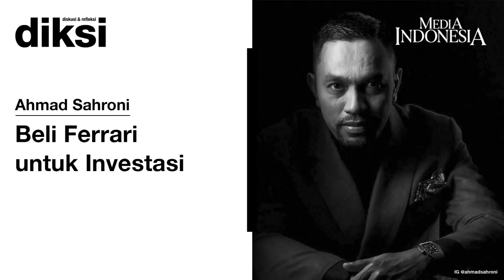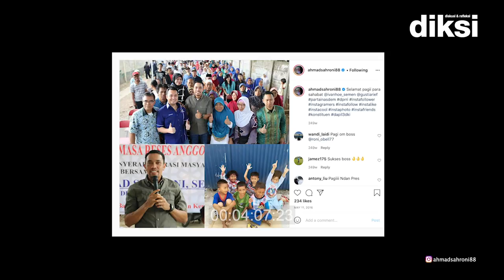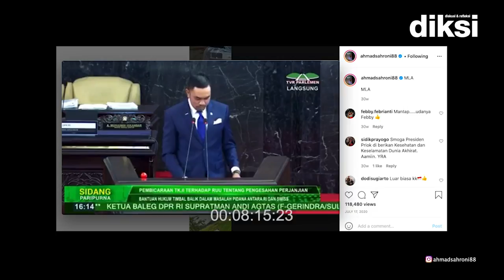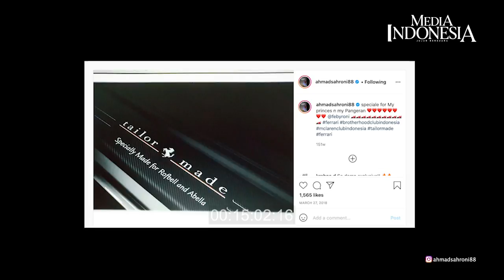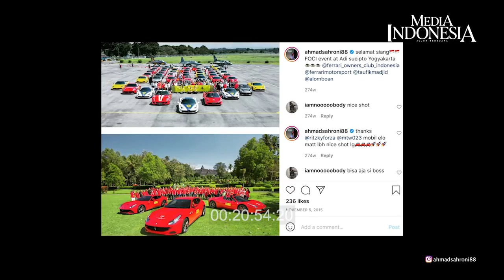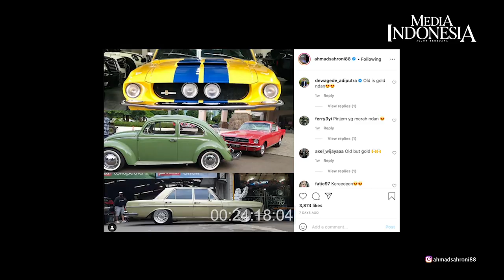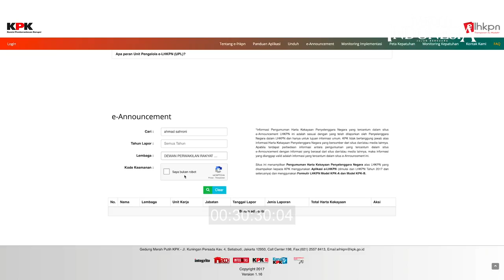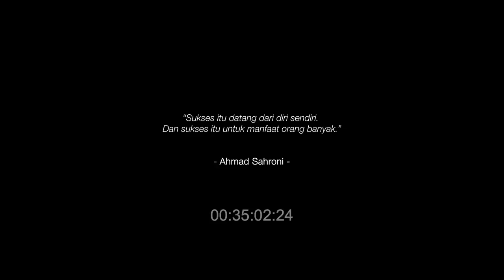Crazy Rich Tanjung Priok Ahmad Sahroni: Ferrari untuk Investasi (Episode Dua)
Di Indonesia, banyak orang malu-malu mengakui kekayaan mereka. Entah karena sungkan, atau takut kena pajak. Ahmad Sahroni bukan satu di antaranya. Bahkan, sedari awal memasuki parlemen, ia telah memenuhi Laporan Harta Kekayaan Penyelenggara Negara (LHKPN).  Ia tidak khawatir karena baginya jadi pejabat negara bukan untuk menimbun harta.

 “Saya sudah kaya sebelum menjadi anggota dewan. Saya pun bukan tipikal yang harus pencitraan terlihat susah dan menutup-nutupi harta kekayaan.”

Lompatan hidup Sahroni memang terbilang sangatlah cepat. Secepat mobil-mobil mewah yang jadi koleksinya.
Ia memiliki mobil pertama hasil keringatnya sendiri pada 2004, yakni Honda Ferio keluaran tahun 2000 yang  dibeli seharga Rp80 juta. Setahun kemudian, ia memboyong Ferrari pertamanya, Maranello 575 yang ia beli secara kredit seharga Rp2,1 miliar. “Di leasing, saya orang pertama yang kredit Ferrari. Saat itu cicilan per bulan sekitar Rp150an juta dengan tenor 3 tahun, tapi dapat saya selesaikan dalam satu tahun.”

Yang unik, Sahroni membeli Ferrari bukan lantaran sudah kaya, melainkan karena ingin menjadi orang kaya. Ia membeli kendaraan mewah agar bisa masuk ke pergaulan konglomerat. Ibarat pepatah, bermainlah dengan tukang minyak wangi jika ingin tercium wangi.

Tahun demi tahun, koleksinya bertambah. Jiwa bisnisnya turut merekah. Supercar yang ia punya tidak sekadar mejeng sebagai koleksi. Mereka juga ia jadikan investasi. "Saya memiliki Ferrari 360 Modena Spider, hanya 2 unit di Indonesia. Saya beli seharga Rp800 juta pada orang yang butuh uang sekitar 6 tahun lalu. Sekarang harganya sekitar Rp7 miliar.  Bahkan, kalau saya mau jual Rp10 miliar juga bisa, toh cuma 2 di Indonesia,” kata dia.

Ia juga berbagi kiat perihal mobil-mobil yang layak dijadikan investasi. Apa sajakah itu?
Sahabat Media Indonesia, selamat menyimak Diksi (Diskusi dan Refleksi) bersama Hariyanto Boejl edisi Ahmad Sahroni episode kedua.(bry)